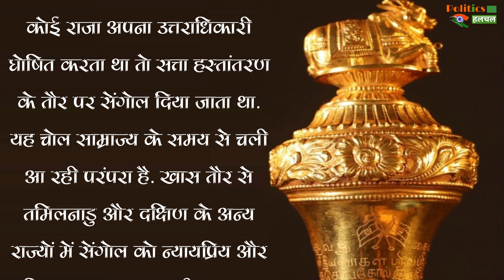Sengol History : चोल वंश से जुड़ा सेंगोल कैसे बना सत्ता का प्रतीक, जानिए क्या है अनकही-अनसुनी कहानी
Historic Sceptre, 'Sengol', To Be Placed In New Parliament Building | What is ‘Sengol’, A Historic Sceptre To Be Installed In New Parliament building | At new Parliament Inauguration, PM To Be Handed Over Sceptre Given To Nehru On Eve Of Independence |

EDITOR ►SP